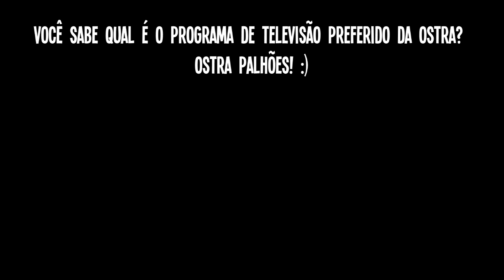EXPERIMENTANDO OSTRA PELA PRIMEIRA VEZ | VÍDEO BÔNUS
Fala aí pessoal, tudo bem? Nesse vídeo bônus, estamos experimentando ostra pela primeira vez. Será que gostamos?

GOSTA DE NÓS E QUER NOS AJUDAR??? Colabore conosco com APENAS 5 REAIS por mês no APOIA-SE.

Ou então FAÇA-NOS UMA PEQUENA DOAÇÃO de qualquer valor! Sua contribuição é muito importante e NOS AJUDA MUITO A CONTINUAR produzindo vídeos cada vez melhores.

AGÊNCIA: 0812-5
POUPANÇA: 25739-7
VARIAÇÃO: 51
STEFANE F.A MONSORES

MUITO OBRIGADO POR SEU CARINHO, AMIZADE E COLABORAÇÃO.

NÃO VIU AS TEMPORADAS ANTERIORES? ASSISTA AS NOSSAS PLAYLISTS ABAIXO:
1ª temporada (Cicloturismo Brasil):

OBRIGADO POR CURTIR E PRINCIPALMENTE POR COMPARTILHAR!